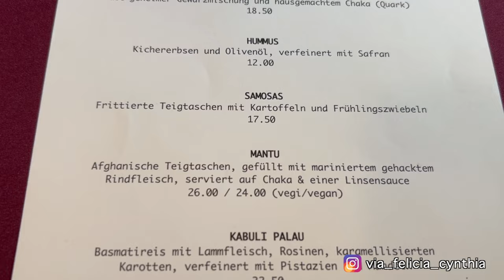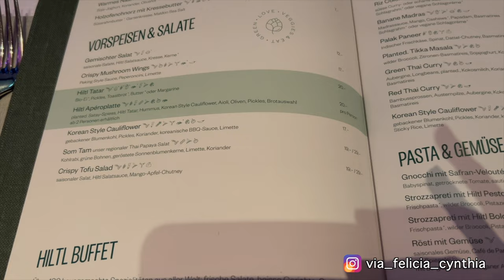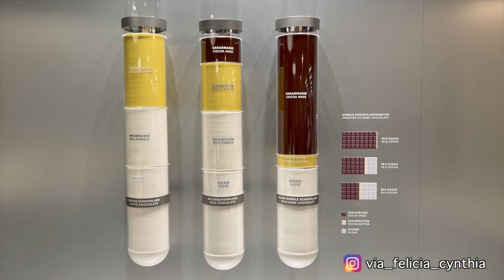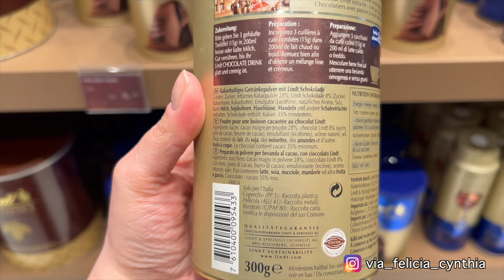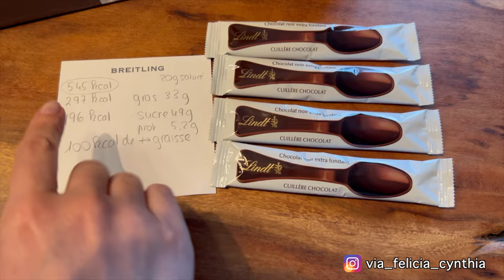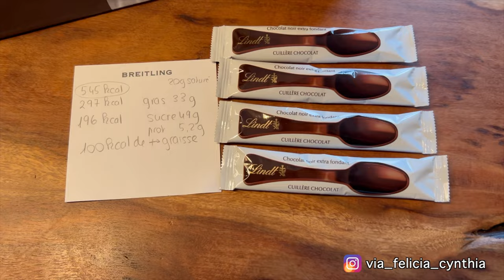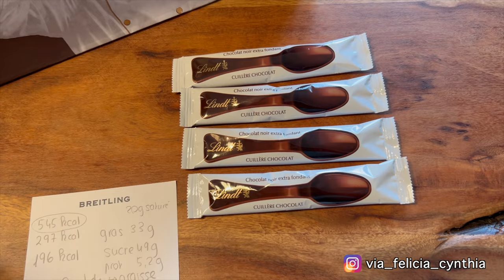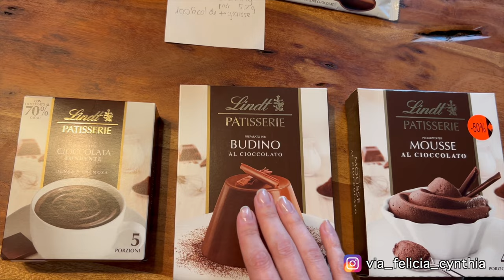Je mange dans le plus vieux restaurant végétarien du monde HILTL, boucherie VEGAN, musée Lindt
Saviez-vous que le plus vieux restaurant végétarien du monde a été ouvert à Zurich en 1898 ? Ça ressemble à quoi une boucherie VEGAN ? Est-ce que LINDT est vegan friendly ? Est-ce qu'il existe du chocolat HCLF ?

Je vous emmène avec moi à travers Zurich pour découvrir quelques lieux qui m'ont particulièrement plu.

Via felicia à tous !